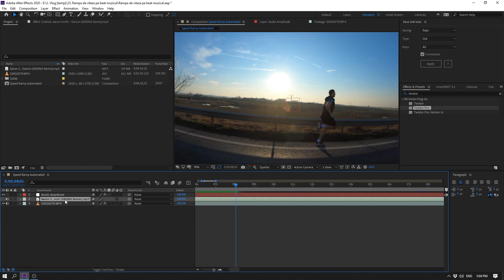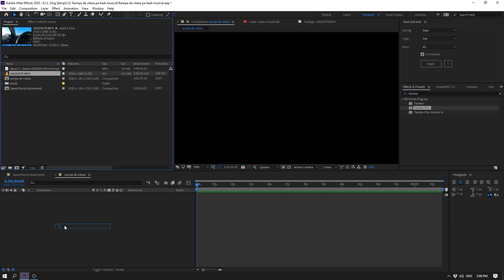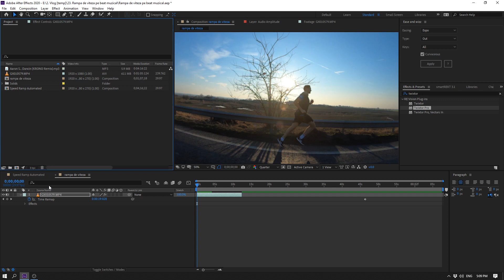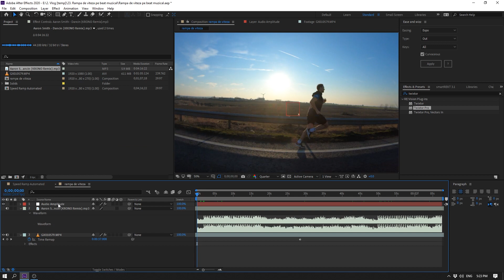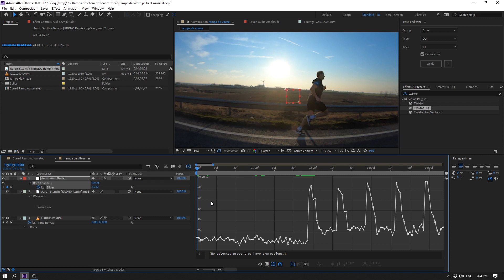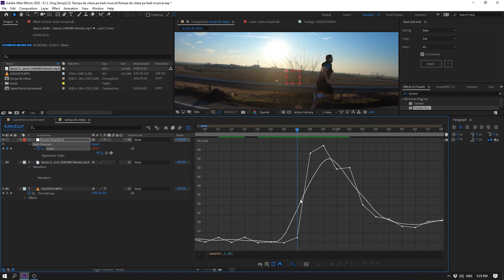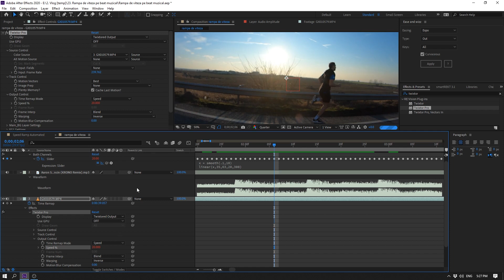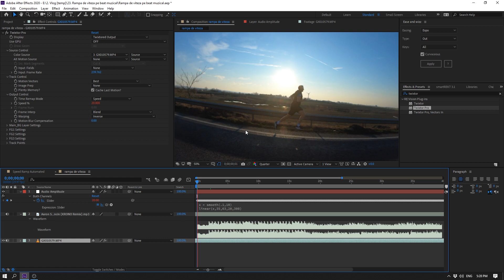Cum sa te misti pe muzica in After Effects